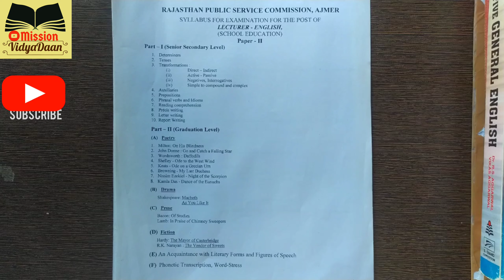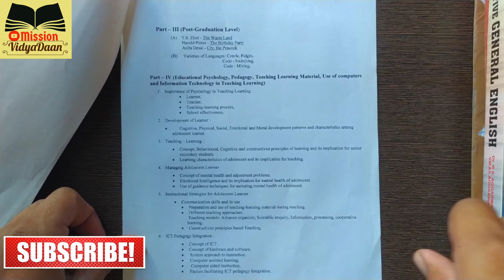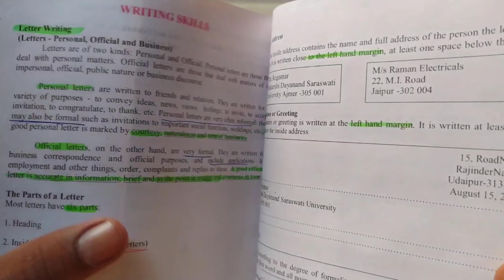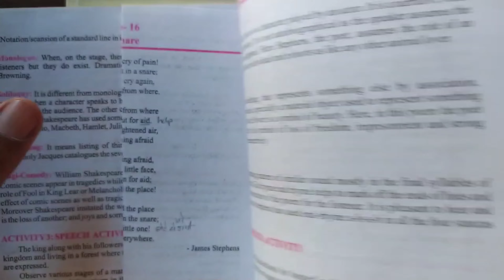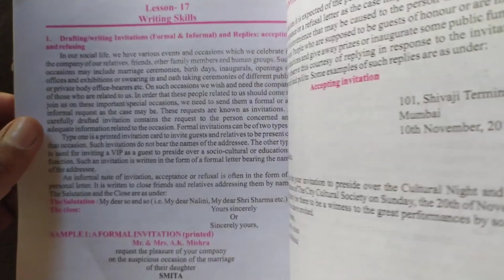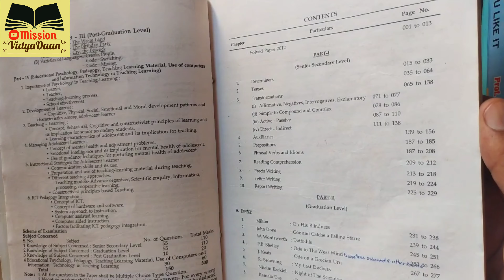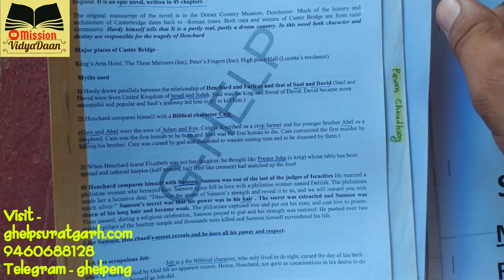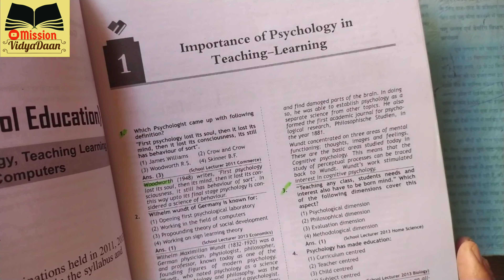RPSC School Lecturer English Best / Important Books, Notes & Test Series। RPSC First Grade English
Hello friends! In this video, I have given information only about the books which helped me in my school lecturer selection. I hope that you too will become a school lecturer with the help of these books.
Pawan Godara
Lecturer in English
Rank 141
Lecturer First Paper Best Books 👇👇👇

G Help Suratgarh Online Test Series
School Lecturer English on 👇👇

G Help Test Schedule & other info.